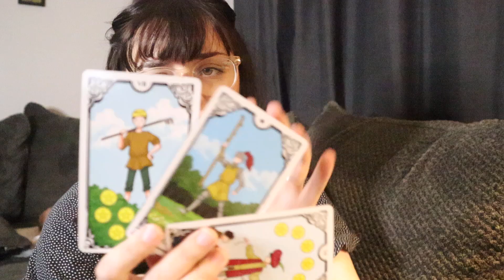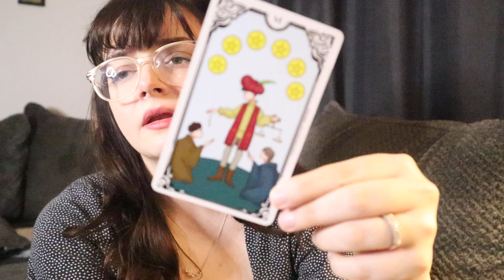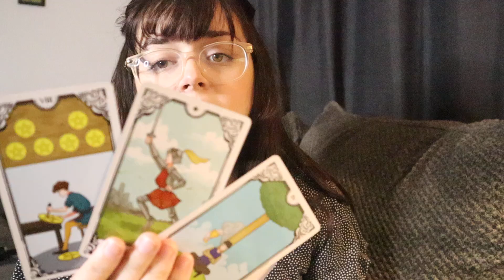SAGITTARIUS ♐️ Be Ready For Someone To Test You Sagittarius It's Time To Clap Back! May 11 - 21